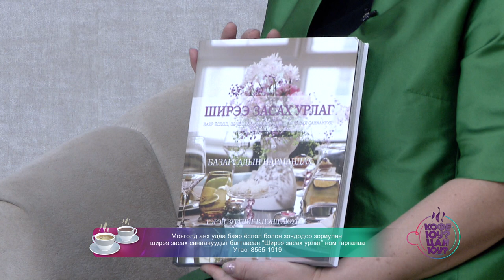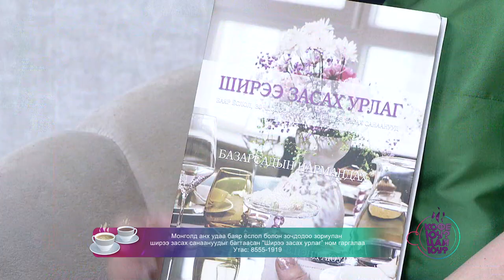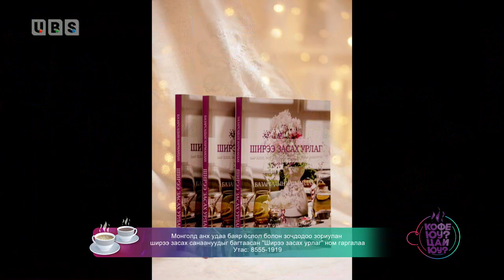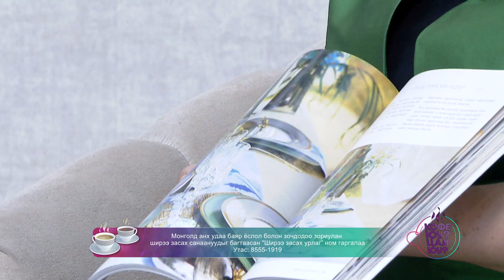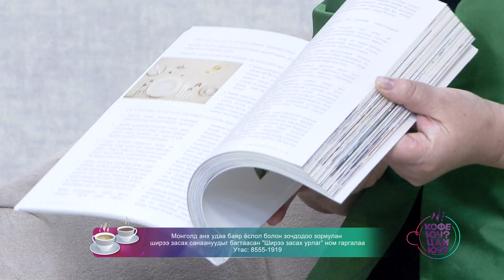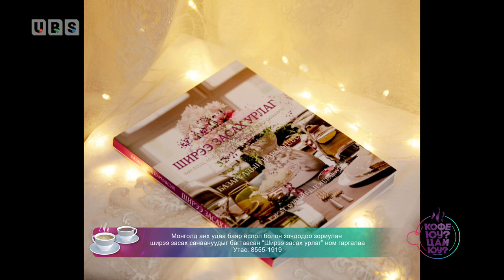кофе юу цай юу -"Ширээ засах урлаг” ном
Монголд анх удаа баяр ёслол болон зочдодоо зориулан ширээ засах санаануудыг багтаасан "Ширээ засах урлаг” ном гаргалаа
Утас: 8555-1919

UBS телевизийн санхүү эрхэлсэн захирал, "Гоё айлууд" нэвтрүүлгийн хөтлөгч Б.Нармандах